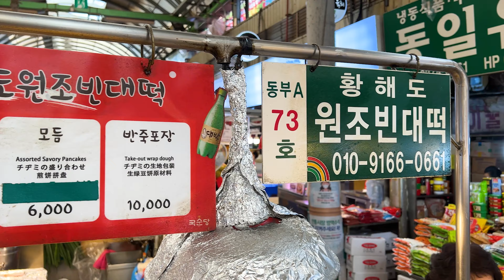눈 앞에서 직접 맷돌로 갈아 만드는 40년 전통 광장시장 빈대떡!? 녹두전,고기전 / Mung Bean Pancake, Pork Pancake - Korean street food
눈앞에서 직접 맷돌로 갈아 만드는 빈대떡!
바로 갈고 바로 만들어 준다!
비오는날 막걸리와 함께 먹으면 JMT!
40년 전통의 황해도 빈대떡!

○ 가격 정보
녹두 빈대떡 : KRW 4,000 (USD 3.39)
고기 빈대떡 : KRW 4,000 (USD 3.39)
모둠 빈대떡 : KRW 6,000 (USD 5.09)

○ 위치
서울 종로구 예지동 2-1

○ 무료 촬영 요청&맛집 추천 문의